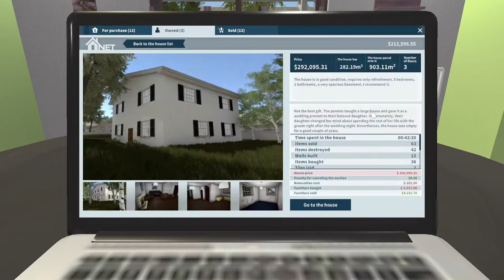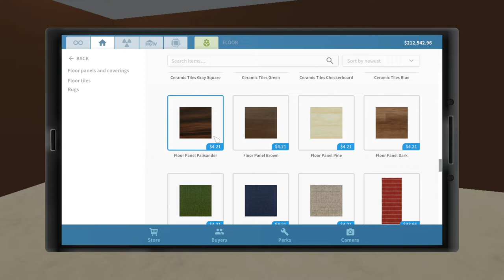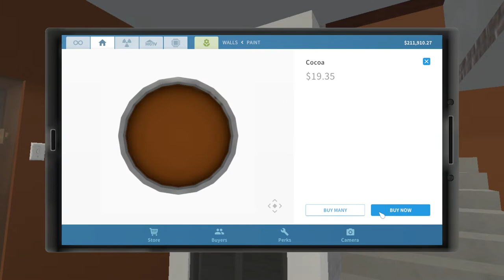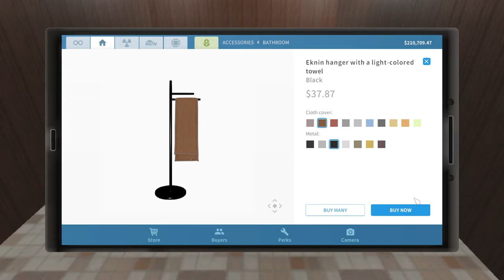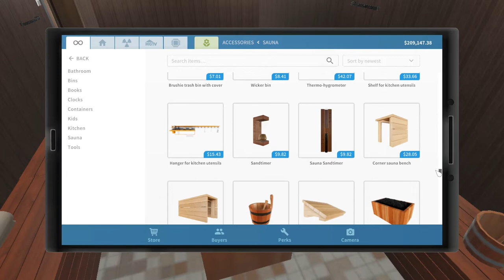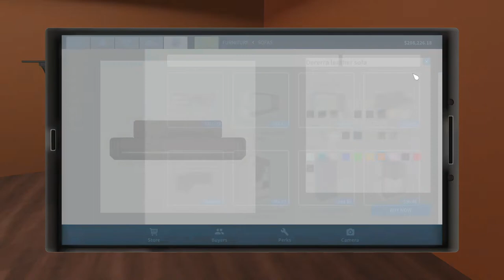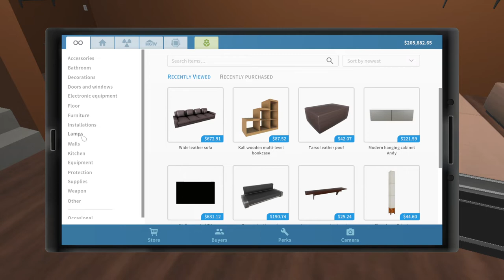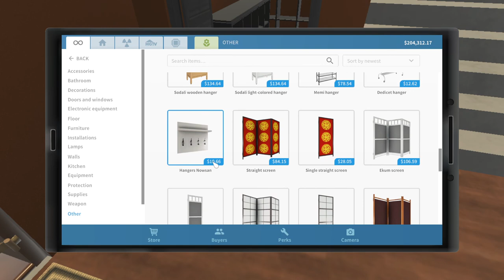House Flipper | Big House 1